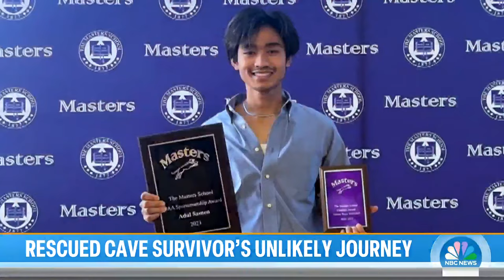Rescued Thai cave survivor shares update 5 years later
It’s been five years since the miraculous cave rescue of a young soccer team in Thailand and one of those young men is now living a new life in the United States with his second chance at life. NBC’s Anne Thompson reports for TODAY.